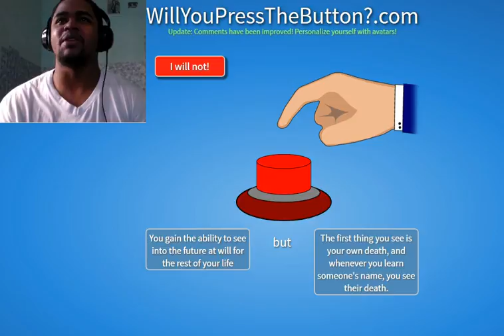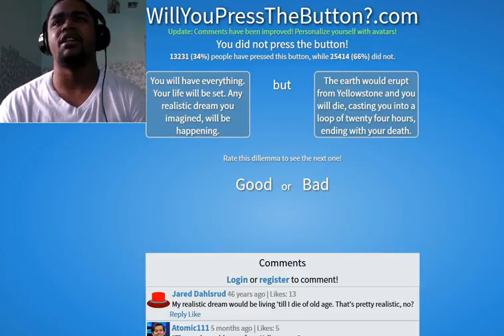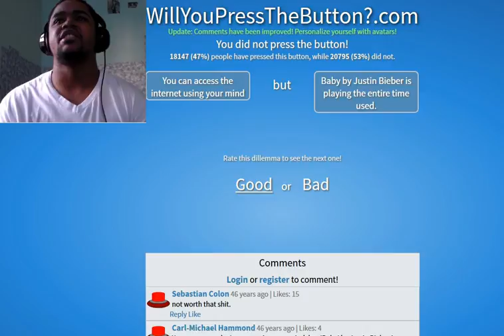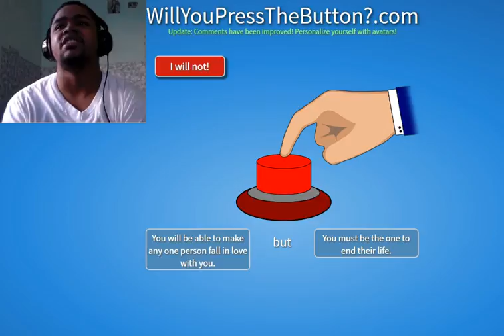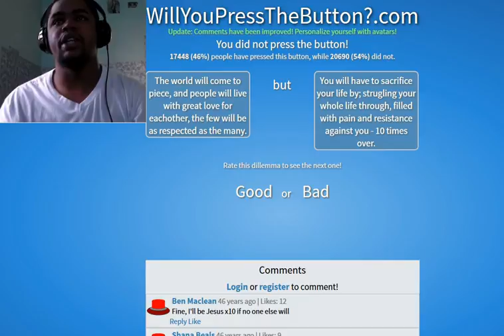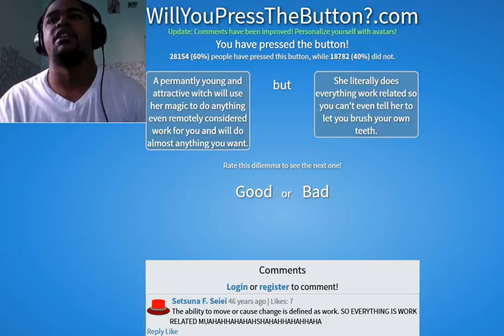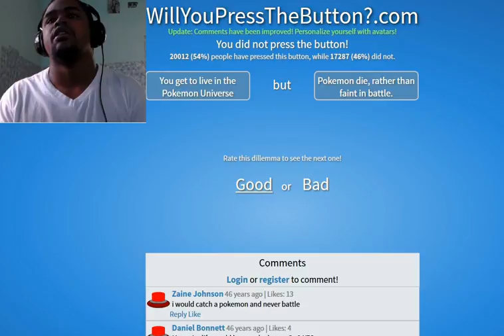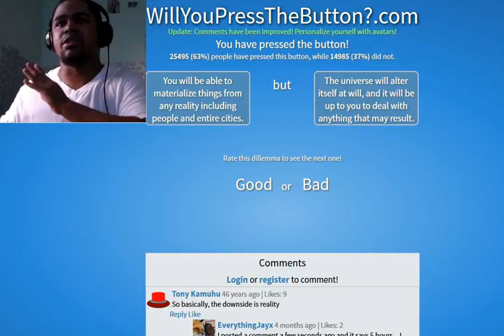WORLD PEACE SHALL BE ACHEIVED- WILLL YOU PRESS THE BUTTON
Sorry for background noise guys i didn't do what I was supposed to and make the change I was supposed to.